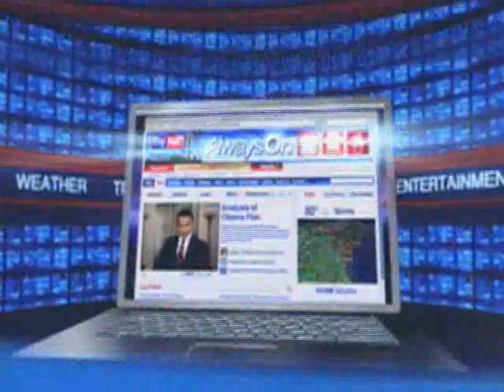Salahi/White House controversy discussion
Warren County Report & Sherando Times publisher Dan McDermott discusses the Salahi/White House State Dinner Controversy live on Fox 5 DC.